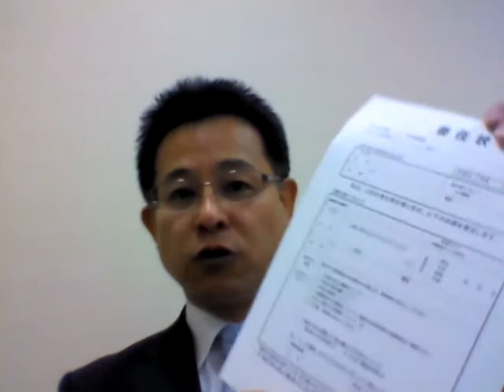年金減額にお悩みの経営者が委任状にご記入いただくべき事項・記入例とは 様式は任意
★無料メール講座　現役社長が働きながら年金を受け取るために必要な基礎知識（全13回）
※※労務財務の専門家FP奥野文夫事務所
役員報酬最適化コンサルタント　奥野文夫※※

現役社長が年収を下げずに老齢厚生年金をもらえるようになったノウハウを知りたいと思いませんか？
ご興味がある経営者の方はこちら↓をご覧ください。
★無料メール講座　60歳以上オーナー社長が働きながら年金を受け取るために必要な基礎知識（全13回）
※※社長の年金コンサルタント　奥野文夫※※